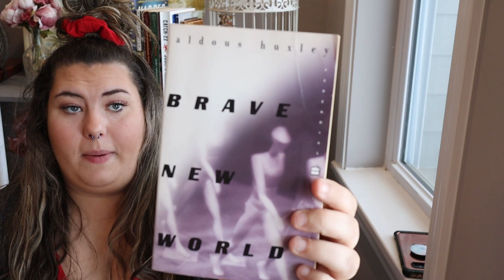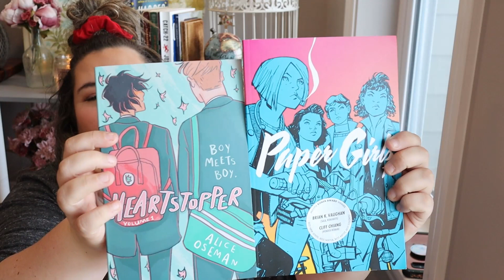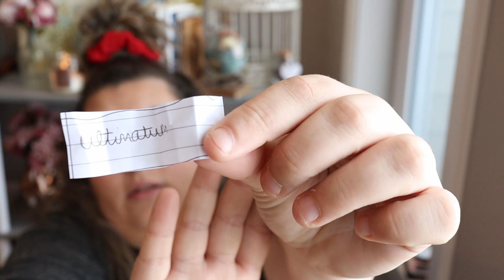February TBR!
Hello, my ripe avocados!

Today I am hitting you with my ridiculous February TBR.
Hints at a few upcoming videos as well 😁